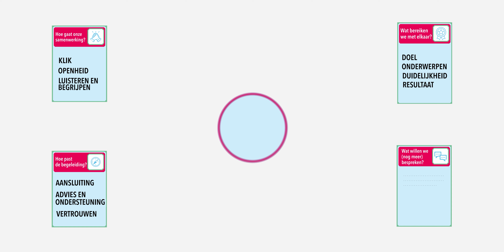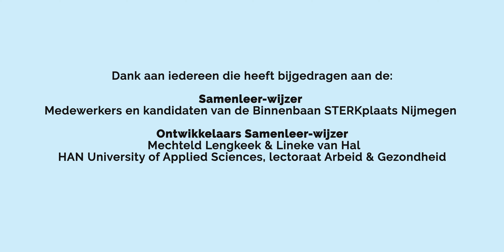Van Kijken Naar Zien - Samenleergesprek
Het lectoraat Arbeid & Gezondheid onderzoekt in het project Van Kijken Naar Zien hoe de kwaliteit van gesprekken verbeterd kan worden. Het Samenleergesprek is in dit project ontwikkeld.